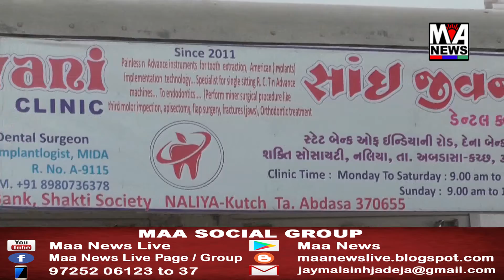મકરસંક્રાતિ પર્વની સમગ્ર વિસ્તારમાં અનોખી રીતે ઉજવણી કરવામાં આવી...